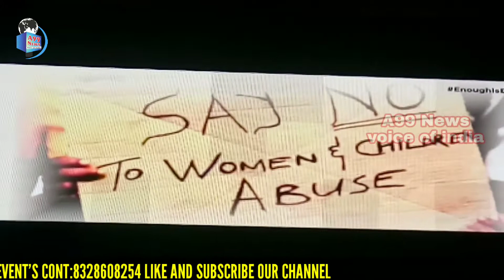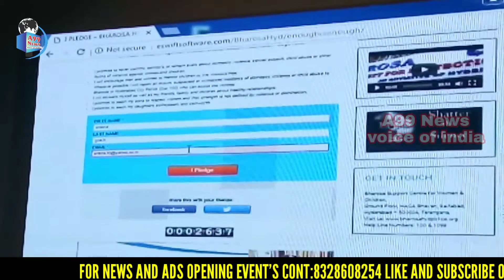Bharosa Ghar celebrating 2nd year in Prasad lab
2nd anniversary bharosaghar celebrating in Prasad Labs chief guest Tollywood superstar Shri Venkatesh Garu Hyderabad city police commissioner Sri Anjani Kumar garu and others